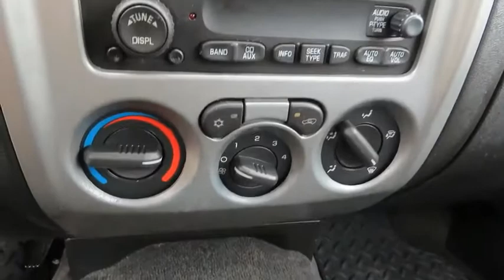2012 Chevrolet Colorado Delaware, Powell, Dublin, Marion, Columbus, OH C8127581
Sheer Silver Metallic Used 2012 Chevrolet Colorado available in Delaware, Ohio at
2012 CHEVROLET COLORADO Delaware, OH
Stock# C8127581

2815 Stratford Rd.

*DESIRABLE FEATURES:* CLEAN CARFAX, ONLY 2 OWNERS, KOBALT WORK BOX, FOG LAMPS, BED LINER / INSERT.

*SERVICE & MAINTENANCE COMPLETED:* Stock# C8127581 FEATURES NO LESS THAN $425 IN PREVENTATIVE MAINTENANCE & SAFETY EQUIPMENT UPGRADES including the following items: Performed A Complete Inside & Out Vehicle Detail, and Performed A Comprehensive 125-point Inspection Along With An Oil & Filter Change, New Wipers & Tire Rotation!

This rear wheel drive 2012 Chevrolet Colorado Work Truck features an impressive 4cyl, 2.9l, 185.0hp Engine with a Sheer Silver Metallic Exterior with a Ebony Fabric Interior. With only 82,253 miles this 2012 Chevrolet Colorado is your best buy in Delaware, OH.

*STOCK# C8127581 PRICED BELOW MARKET RETAIL VALUE!* Performance Chrysler Jeep Dodge Ram has this 2012 Chevrolet Colorado Work Truck ready for a quick sale today. Don't forget Performance Chrysler Jeep Dodge Ram Delaware will buy or trade for your car, truck, SUV, van, motorcycle and/or ATV!

Performance Chrysler Jeep Dodge Ram of Delaware serves Delaware, Westerville & Marion OH. You can also visit us at, 2815 Stratford Rd Delaware OH, 43015 to check it out in person!

*MECHANICAL FEATURES:* Scores 25.0 Highway MPG and 18.0 City MPG! This Chevrolet Colorado comes Factory equipped with an impressive 4cyl, 2.9l, 185.0hp engine, an automatic transmission. Other Installed Mechanical Features Include Traction Control, Rear Wheel Drive, Tire Pressure Monitoring System, Cruise Control, Disc Brakes, Intermittent Wipers, Spare Tire (Small Size), Variable Speed Intermittent Wipers, Power Steering, Tachometer

*EXTERIOR OPTIONS:* From Marysville to Marion you'll arrive in style with exterior options like: Bed Liner / Carpeted, Steel Wheels, Auto Headlamp